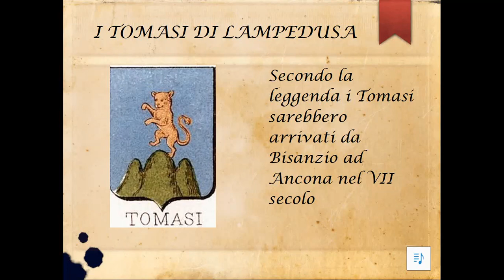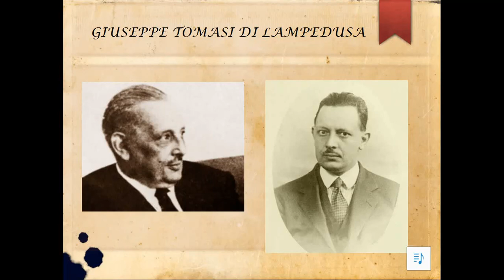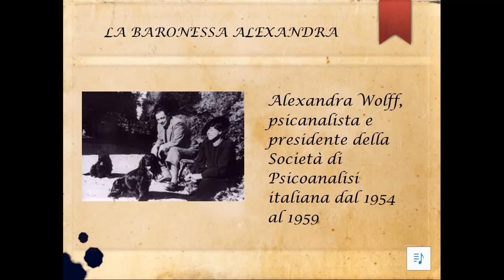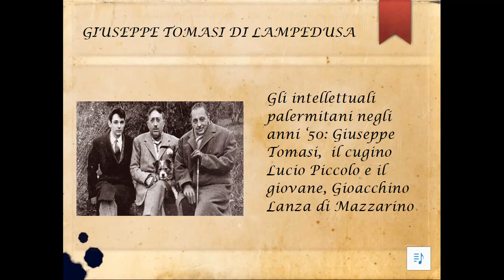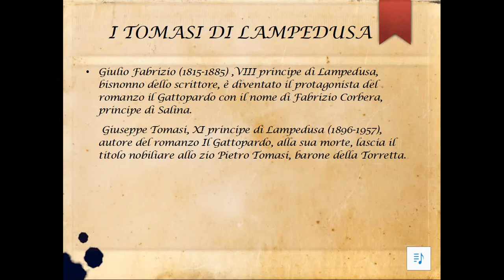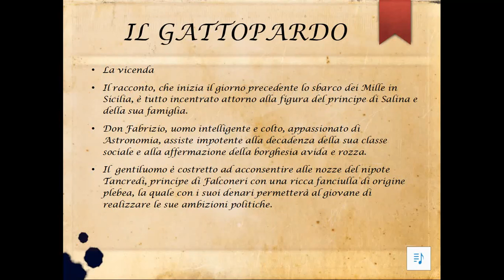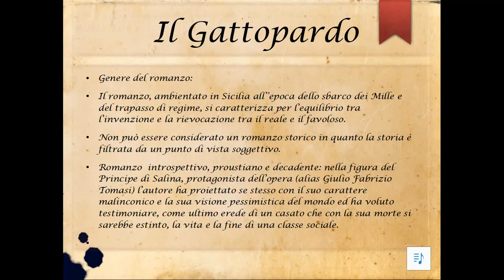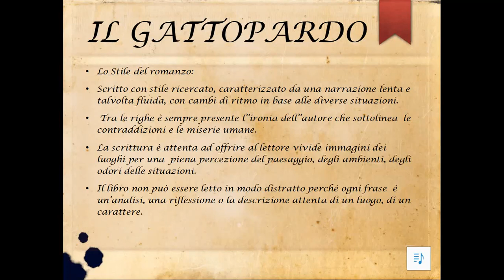Giuseppe Tomasi - Ultimo principe di Lampedusa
Giuseppe Tomasi - Ultimo principe di Lampedusa e il Gattopardo